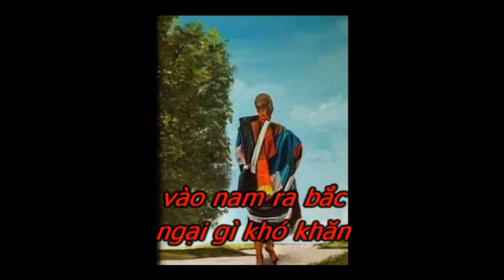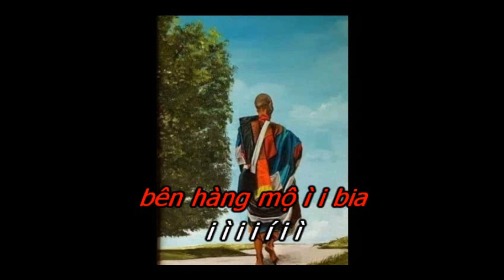HÁT CHÈO GƯƠNG THẦY THÍCH MINH TUỆ